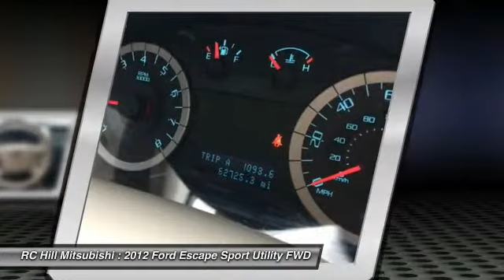2012 Ford Escape DeLand Daytona Orlando CKA03888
2012 Ford Escape XLS

Familiarize yourself with the 2012 Ford Escape! Feature-packed and decked out! This model accommodates 5 passengers comfortably, and provides features such as: front bucket seats, cruise control, and remote keyless entry. Under the hood you'll find a 4 cylinder engine with more than 170 horsepower, and for added security, dynamic Stability Control supplements the drivetrain. We have a skilled and knowledgeable sales staff with many years of experience satisfying our customers needs. They'll work with you to find the right vehicle at a price you can afford. We are here to help you.